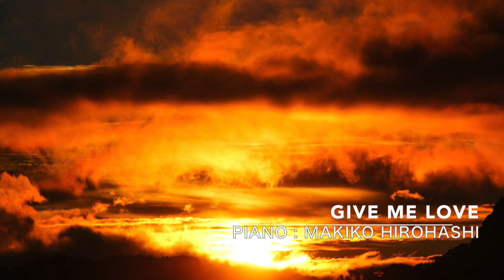Give Me Love (Hey! Say! JUMP) Piano Solo :Makiko Hirohashi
Give Me Love (Hey! Say! JUMP)
Piano Solo : Makiko Hirohashi

楽譜あります。